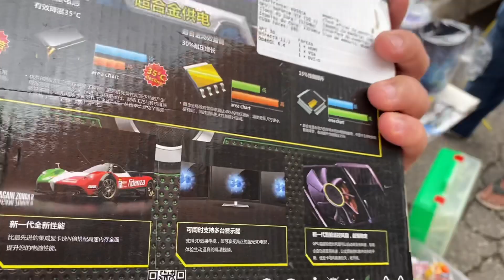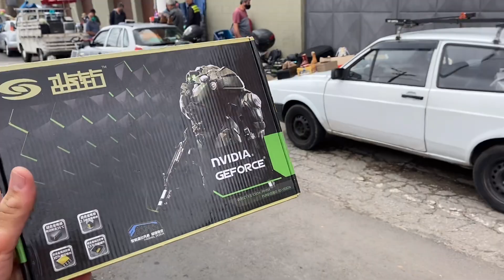LEVEI TODOS os PLAYSTATION e O VENDEDOR FICOU SEM ACREDITAR